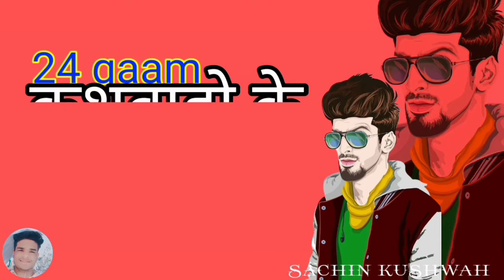kushwah stutus 2021 कुशवाह 24सी सोंग kushwaho के गाम एडिट by Sachin kushwah 7466859214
kushwãh Stutus 2021 धमाकेदार सोंग कुशवाह 24सी  कुशवाह Stutus एडिटर सचिन कुशवाह 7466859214